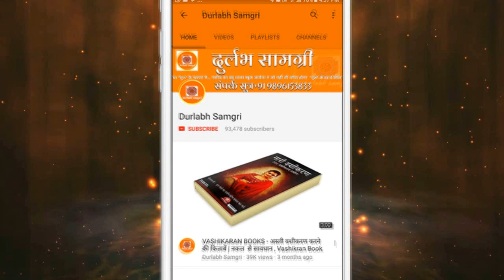परीक्षा में सफलता के लिए शक्तिशाली व प्रचंड मंत्र - Mantra For Success in Exam